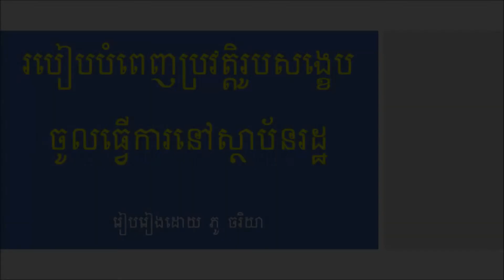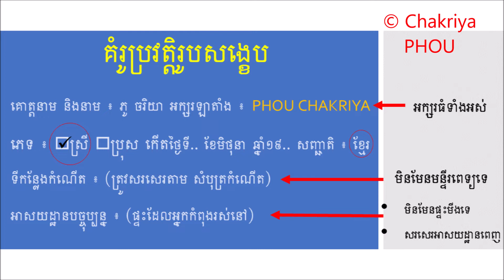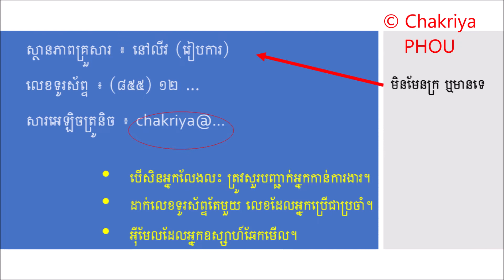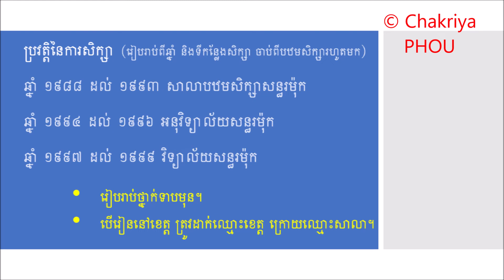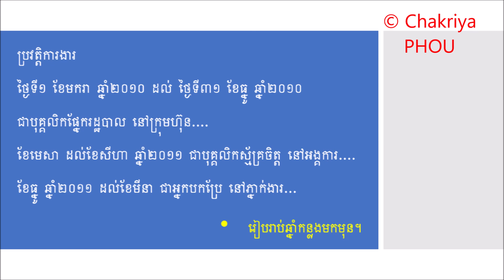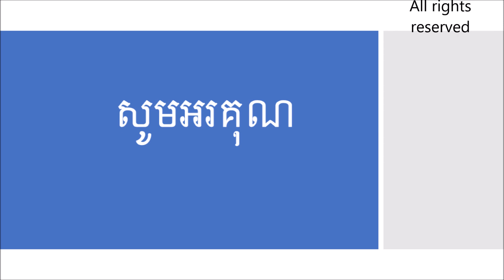របៀបបំពេញប្រវត្តិរូបសង្ខេបនៅស្ថាប័នរដ្ឋ | How to fill Public Sector CV